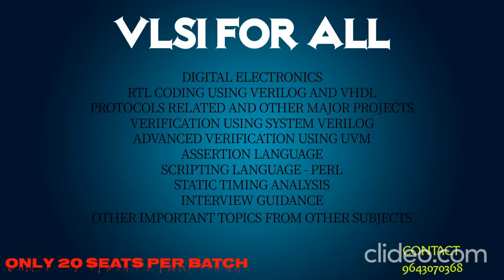VLSI FOR ALL - M.Tech after Job in Qualcomm ? | 5G in INDIA ? | Tejas Network | Hardware | IIIT - D.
VLSI FOR ALL - 5G in INDIA ? | Why he did M.Tech after VLSI Job in Qualcomm ? | Tejas Network | Hardware Profile | Interview Experience | Placement Strategies | IIIT - Delhi.

We have started PD , RTL and Verification Courses at very reasonable prices by best faculties.
For detailed Syllabus and queries

Do you want to start your career in VLSI ?
If YES, then you are on the right place.
VLSI FOR ALL is a platform for people who wants to start there career in VLSI. We are providing platform for companies and students to connect with right talent and skills. We also provide detailed online and classroom training guidance at very reasonable prices.

Telegram channel (or) search VLSI FOR ALL on telegram to join